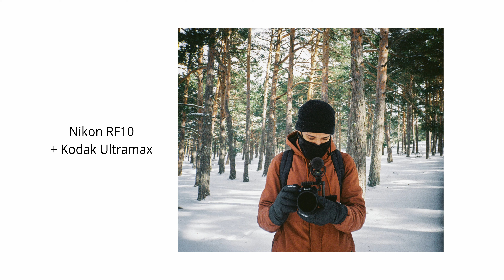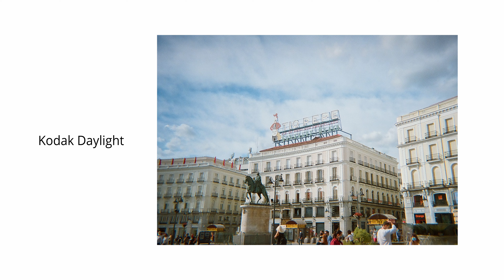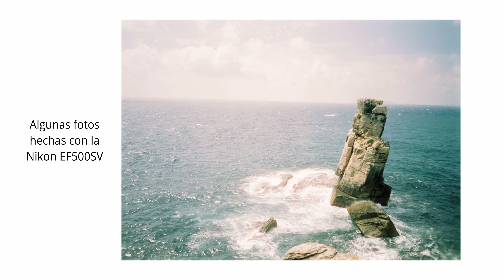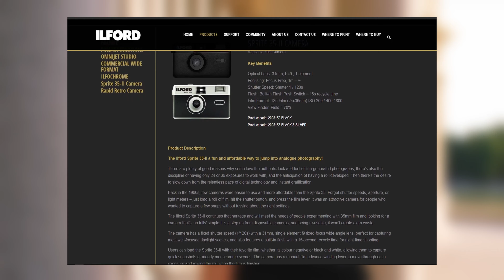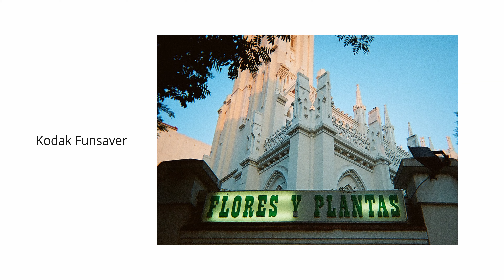Cámaras DESECHABLES vs POINT AND SHOOT || ¿CUÁL ES MEJOR?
He probado bastantes cámaras desechables y llevo también muchos años utilizando una cámara point and shoot. En este vídeo comparto mi opinión y comparo las ventajas y desventajas de cada una de estas cámaras.

👉🏼Mi equipo:

📷Para fotografía📷
Nikon Z6
Objetivo Nikon 85mm f1.8
Adaptador FTZ para la Z6
Tarjeta de memoria 120gb para la Z6
Correa de la cámara
Reflectores: grande

Lumix GH5
Lumix S5
Lo que utilizo (2) para poner el móvil en la zapata de la cámara: 1.
Adaptador micrófono
Grabadora Zoom H1
Tarjeta de memoria para la grabadora
Filtro ND
Adaptador filtro ND
Foco de luz
Trípode luz

💻Para editar💻
Mi monitor
Programa con el edito (DaVinci Resolve): Tienes una versión gratuita, pero yo uso la de pago. El link a la de pago